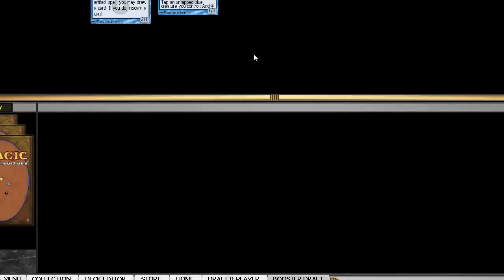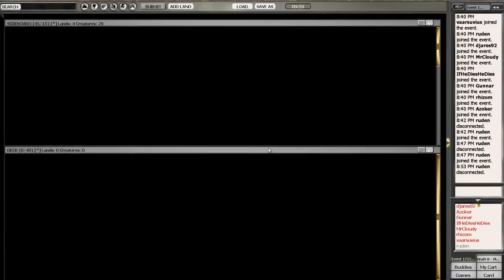MTG - DraftSOM001 - KLB missed the angel part3